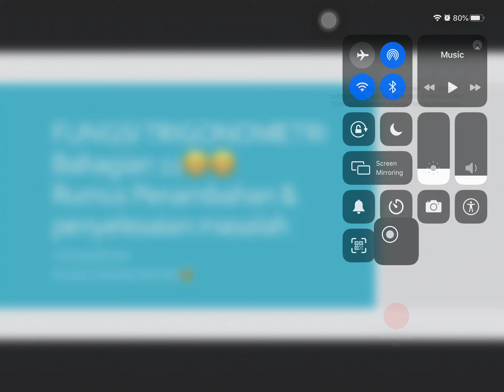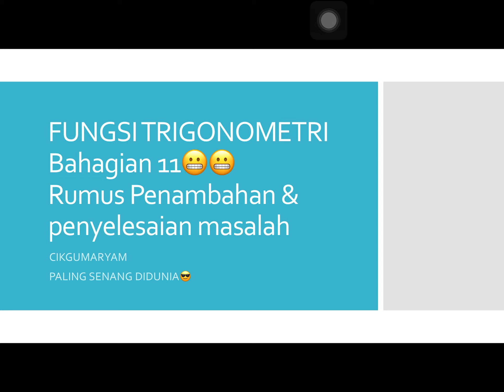FUNGSI TRIGONOMETRI 11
rumus penambahan addmath form 5